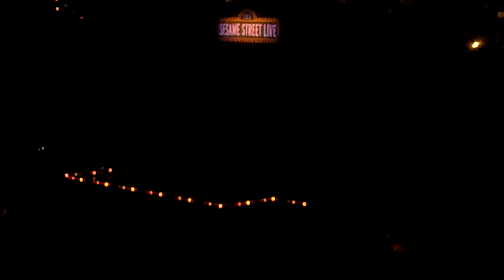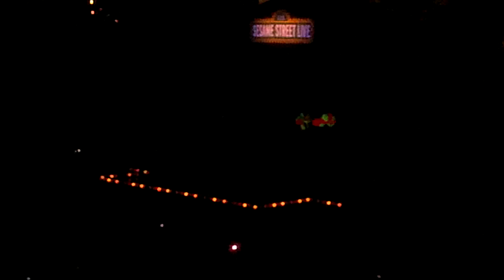Sesame Street Live Cincinnati, Oh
Cool part of the Sesame Street Live 1-2-3 Imagine show held at the US Bank Arena.